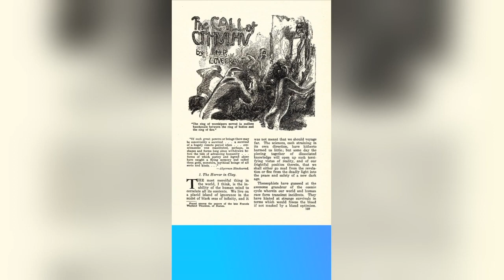76. Mimi Aye; Burmese Food Critic on Mandalay Inspired Recipes, Margate and Blasting Out Alanis Mor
Mimi’s Aye’s effervescent observations about food have gained her a large following online and her new recipe book tells wonderful tales of a childhood spent between Burma and Kent. She’s been shadowed by by the ‘Military Informer’ on family holidays in Burma, is conflicted by seeing people flying over pagodas in hot air balloons and loves nothing more than exploring Japan and blasting out Karaoke. Lisa popped around to Mimi Aye’s house for a lovely chat about life, food and travel.

⌛Timestamps:
00:00 - Intro
01:03 - Untitled
01:12 - Untitled
01:24 - Untitled
01:30 - Untitled
01:36 - Untitled
01:42 - Untitled

⌛Timestamps:
00:00 - Intro
01:03 - Untitled
01:12 - Untitled
01:24 - Untitled
01:30 - Untitled
01:36 - Untitled
01:42 - Untitled